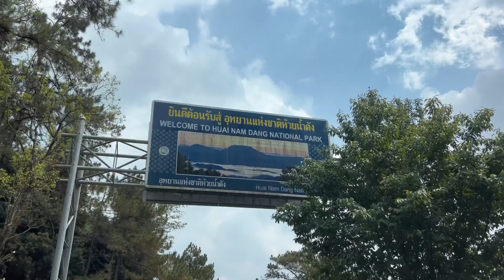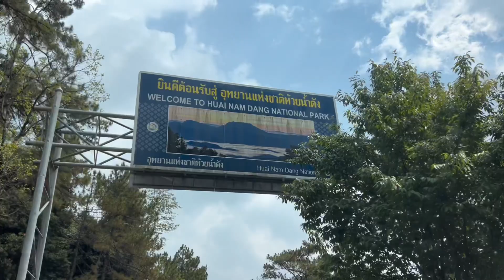สาวลาวปะทะสาวไทยหัวเราะชอบใจเดินทางจากแม่ฮ่องสู่บ้านเพราะรักเมืองคองโฮมสเตย์